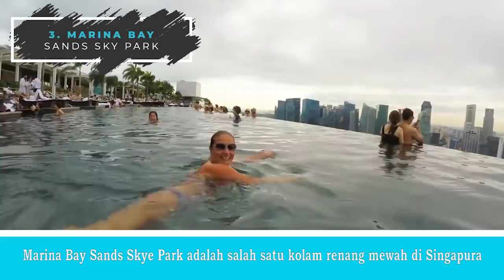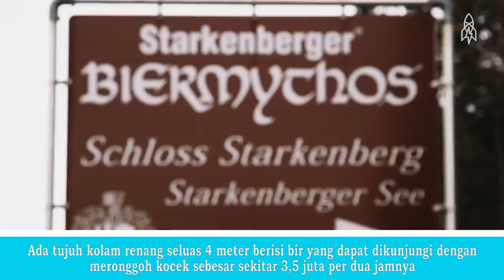Kolam Renang Anti BASAH? 10 Kolam Renang Paling UNIK Di Dunia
Halo guys, video EpicVice kali ini cocok untuk kamu para pecinta traveling atau yang memiliki hobi berenang dan suka mencoba hal baru

Berbagai kolam renang mulai dari yang ekstrim sampai yang menyuguhkan pemandangan indah. Dan juga  berenang dengan sesuatu yang anti mainstream ada pada video ini